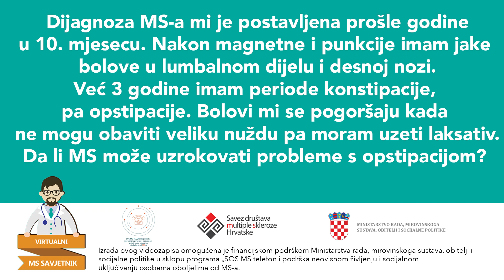Pitanje za neurologa: Može li MS uzrokovati probleme s opstipacijom?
Pitanje za neurologa: Poštovana, dijagnoza MS-a mi je postavljena u 10/2023.g. nakon magnetne i punkcije bolovi u lumbalnom dijelu i desnoj nozi su jaki. Već 3 godine imam periode konstipacije, pa opstipacije. Bolovi mi se pogoršaju kada ne mogu obaviti veliku nuždu pa moram uzeti laksativ. Da li MS može uzrokovati probleme s opstipacijom? Hvala na odgovoru.